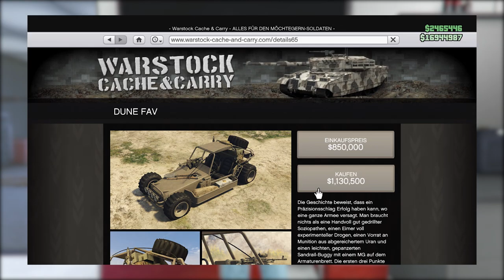SOLO MONEY Glitch after Patch 1.51!!! SOLO UNENDLICH Geld Glitch! GTA Online NHW Deutsch/German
⬇️🔥🔥Social Media🔥🔥⬇️
PSN: nasenhaarwombat

⬇️Youtube Kollegen⬇️
Folgen noch :P